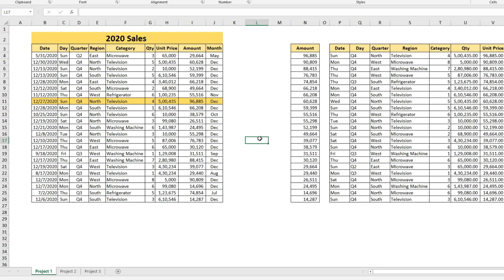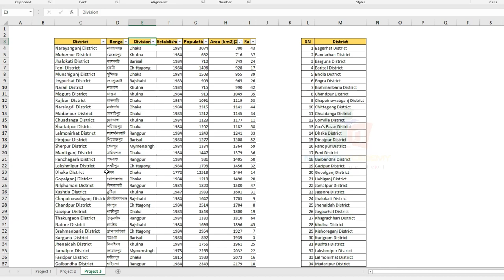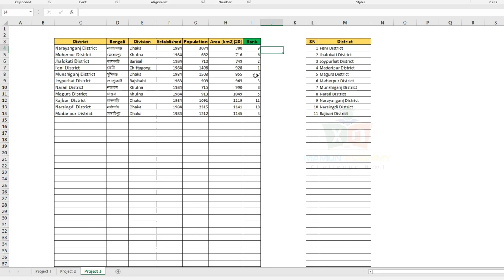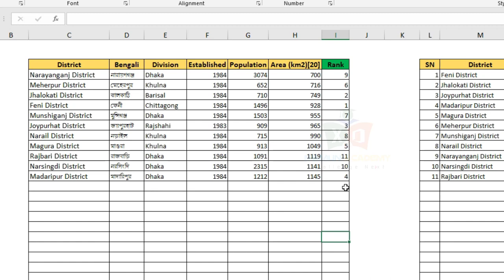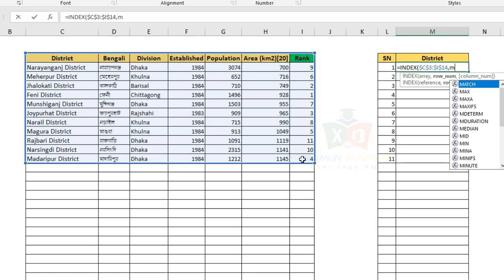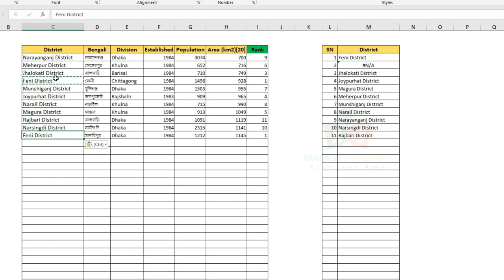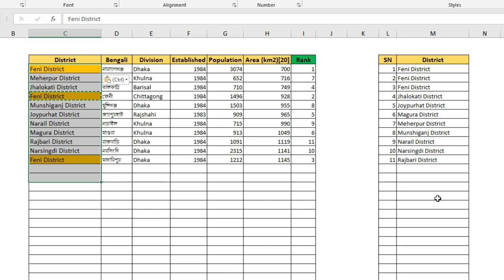জানতে চাই_Webinar 05_How to Sort Data Alphabetically Order Dynamically in Excel Bangla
.Social Media.